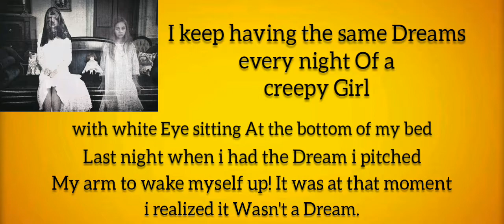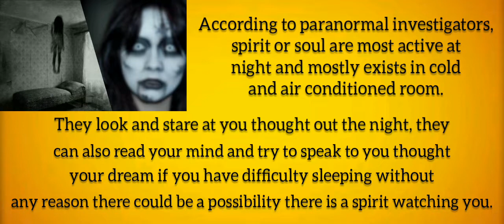She Hulk (2022) S01-E03 | She Hulk fight scene and Wong | Episode 3 BEST scenes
AMAZING FACTS, Today's content is Based on SHE-HULK : Attorney at Law (2022) marvel series Season 1 Episode 3 best scenes and Shocking facts that blow your mind.
1. How many skin cells do we shed
2. Paranormal investigators
3. Egyptian culture facts